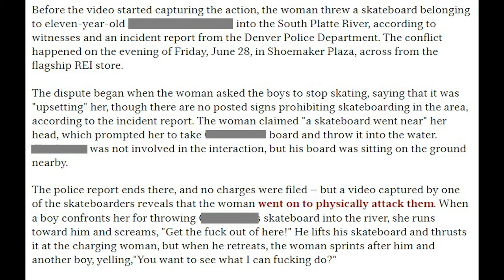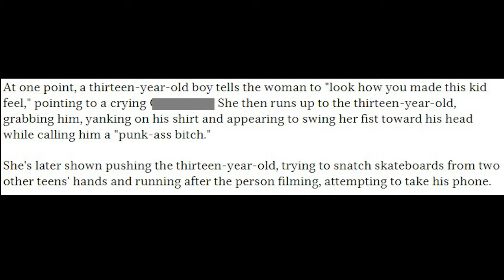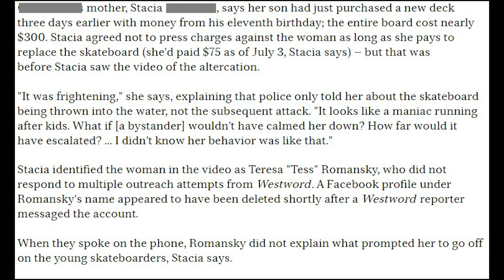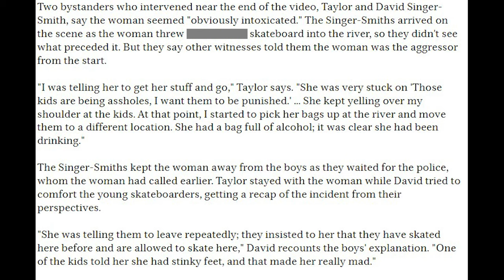Update On The Skateboard Karen. (She Assaulted Children)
Here's a Update on the "Karen" that threw an 11 year olds skateboard into a river!